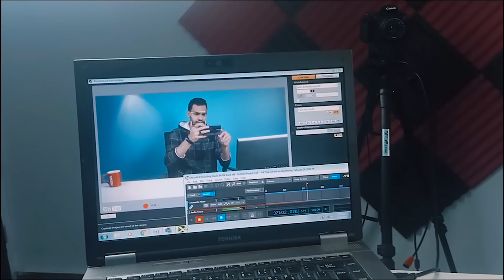كسبت كام من اليويتوب بالأرقام الحقيقية وامتي الشركات بتبعتلي تليفونات؟!🤫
ارباحي من اليويتوب بالأرقام ومين هو اكتر يوتيوبر بحبه واكتر يوتيوبر بكرهه والشركات بتبعت تليفونات من كام مشترك وعندي كام سنة وشغال إيه غير اليويتوب واسئلة كتير جاوبت عليها بكل صراحة

ولاتجعل اليوتيوب يلهيك عن ذكر الله وعن الصلاة ⁦♥️⁩

لو الفيديو عجبك متنساش الاشتراك والانضمام لينا وكمان الاعجاب بالفيديو مهم جدا عشان بيوصل الفيديو لاكبر عدد من الناس اسبكم مع الفيديو

اقوي الخصومات والعروض علي جوميا

خصومات لأسعار الهواتف الذكية

عروض جوميا بشكل عام

ومتنساش برضه تابعني علي الفيس والانستجرام

لينك صفحة الفيس لشراء ميرش القناة ومتابعة الاخبار

لينك الانستجرام